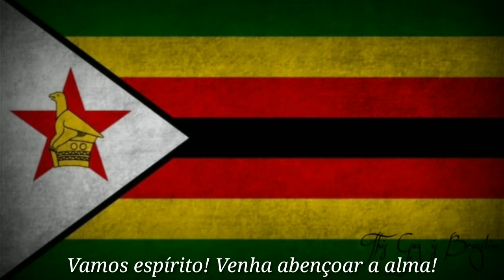"Ishe Komborera Africa" Hino Nacional do Zimbábue (1980-1984)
Primeiro hino nacional do Zimbábue após o mesmo deixar de se chamar "Rodésia", o hino é uma versão da tribo Xona da canção "Nkosi Sikelel 'iAfrika", a música também foi utilizada durante o período da guerra na Rodésia pelas tropas do que mais tarde se tornaria o infame (e perturbado) líder do país, Robert Mugabe, como uma forma de solidariedade com os países que passavam por regimes como o Apartheid Sul-Africano. Enfim, o hino é lindo, mas a Rodésia era mais.

"Só Deus, que me nomeou, vai me remover"
-Robert Mugabe

Letra:

Ishe komborera África
Ngaisimudzirwe zita rayo
Inzwai miteuro yedu
Ishe komborera,
Isu, mhuri yayo.
Huya mweya
Huya mweya komborera
Huya mweya
Huya mweya mutsvene
Uti komborere
Isu mhuri yayo.